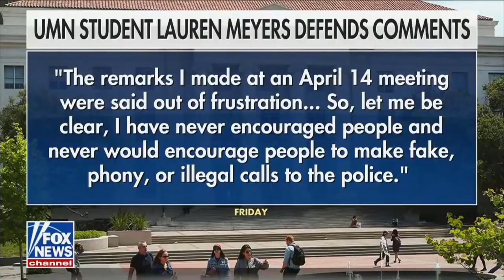Correspondent Alyssa Rinelli Joins Fox News To Discuss Anti-Police Bias On Campus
After a leaked virtual class footage showed a student standing up for law enforcement against his anti-police teacher, Campus Reform Correspondent Alyssa Rinelli joined Fox News to discuss the plethora of anti-police bias that has saturated colleges campuses across the country.